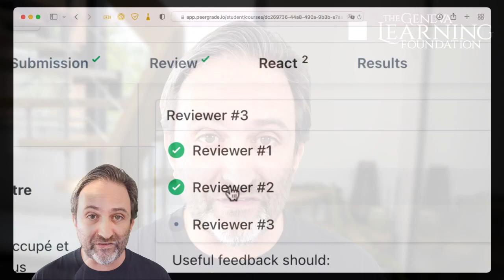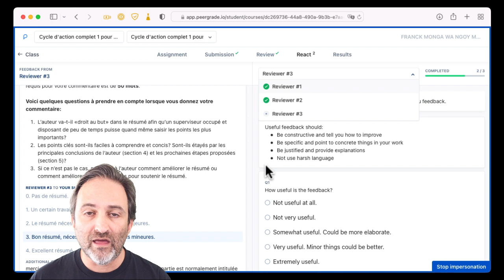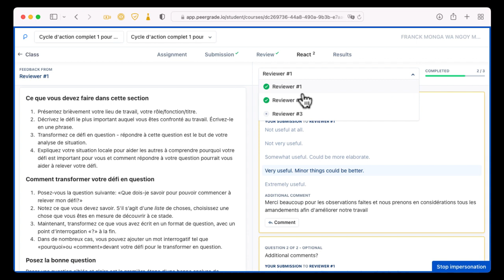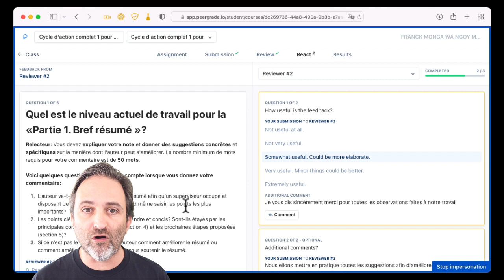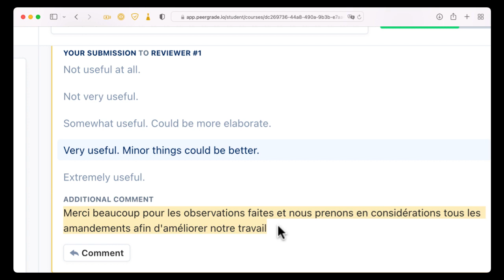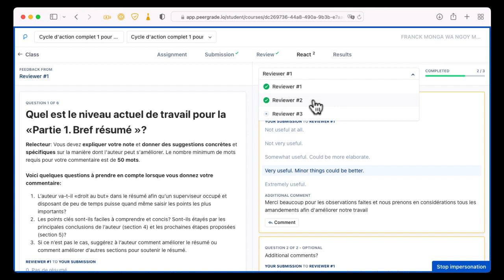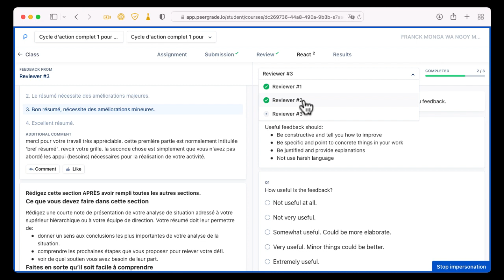Comment recevoir et réagir aux commentaires de vos relecteurs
Votre objectif cette semaine: Révisez votre analyse de situation et déposez la version finale

Cette semaine, votre seul objectif est de déposer une version finale révisée de votre analyse de la situation avant 23h59 vendredi, heure de Genève.

Vous recevrez un lien par e-mail pour déposer votre analyse de situation finale après l'Assemblée de lundi.

Il s'agit du dernier livrable de cet exercice et donc du plus important.
En tant qu'exigence de certification, on attend de vous que vous fassiez une révision et une amélioration significatives sur la base du feedback des pairs que vous avez reçu dans Peergrade et de tout ce que vous avez appris dans l'exercice.
Dans les commentaires ci-dessous, veuillez partager avec vos pairs la façon dont vous prévoyez de terminer la révision de votre analyse de situation cette semaine et de déposer votre version finale avant le vendredi 15 avril.

Comment réviser et améliorer mon analyse de situation ?

Voici une suggestion de processus pour procéder à votre révision :

Tout d'abord, retournez dans Peergrade pour lire et réagir à tous les commentaires que vous avez reçus. Si vous constatez que vous avez reçu moins de 3 revues, cela peut être dû au fait que certains de vos relecteurs ont déposé tardivement leur revue par les pairs.
Ensuite, identifiez les points spécifiques que vous souhaitez améliorer dans votre analyse de situation.
Ensuite, révisez votre analyse de situation. Référez-vous à la grille critériée lors de votre révision. Posez-vous la question suivante: "Comment puis-je améliorer cette analyse de situation pour qu'elle m'aide réellement à relever mon défi ?"
Enfin, déposez votre version finale avant vendredi.
Comment déposer mon analyse de situation finale?

Aucun travail ne sera accepté après le vendredi 15 avril.
Ceux qui déposent leur travail en retard ne pourront pas être certifiés pour cet exercice.
Ceux qui ont également déposé une idée ou une pratique dans le Moteur d'idées obtiendront un certificat de niveau 2.
Si vous déposez uniquement une analyse de situation finalisée, vous obtiendrez un certificat de niveau 1.
N’oubliez pas de cliquer sur «J’ai compris», en haut à droite de votre écran, une fois que vous avez tout fait.